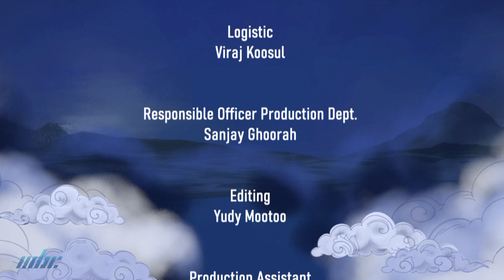Govinden Pugazh Maalai with Seeva Soopramaniar Tamil Darma Sangam St Julien D'Hotman